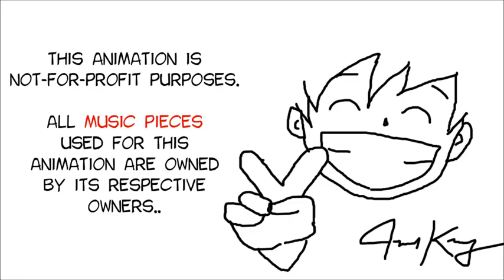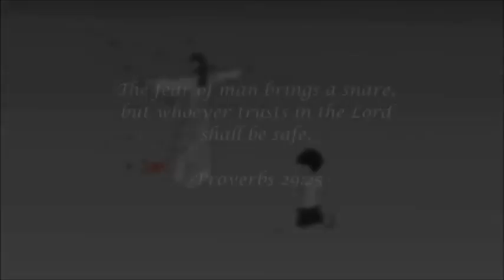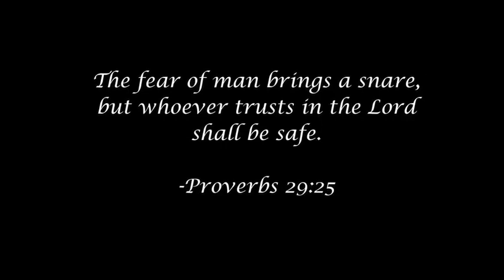[Sad] With God I am safe? Short animation film [must watch]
With God I am safe